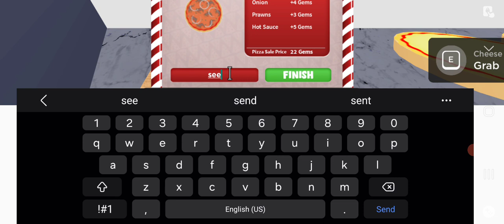Sub, and like for part 3.